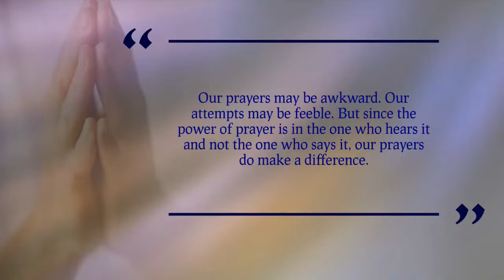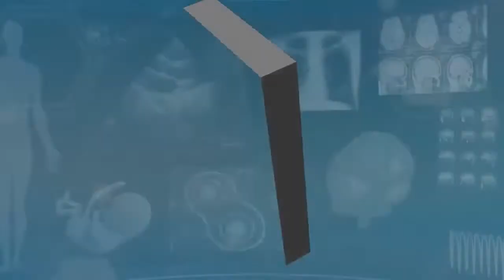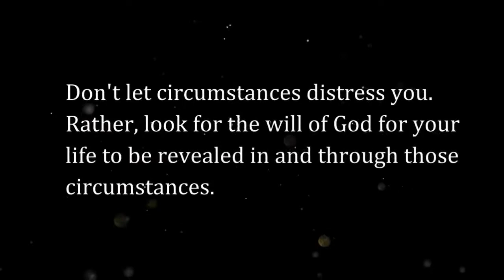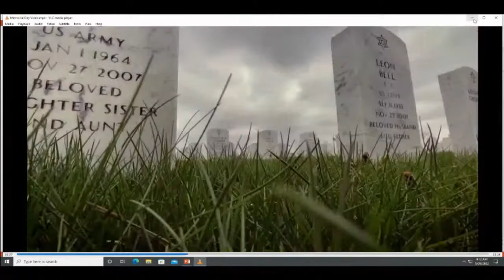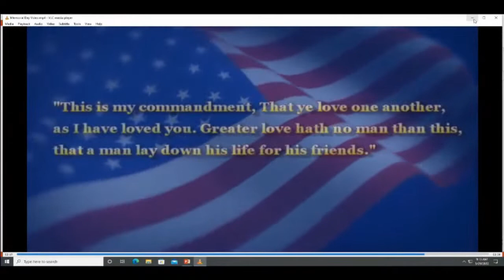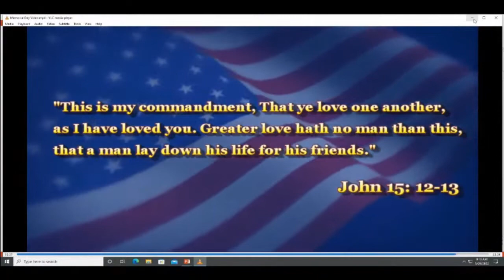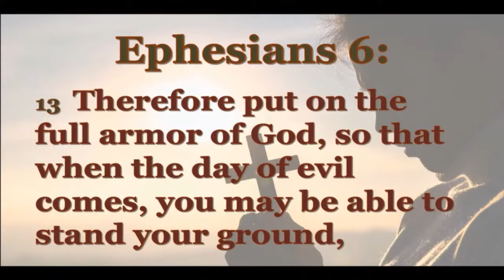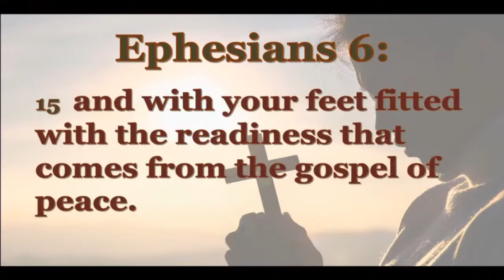"You Can't Quit" Pastor Samuel L. Buhl, Sr.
One Way Baptist Church Sunday Morning Worship Service - 5/29/22